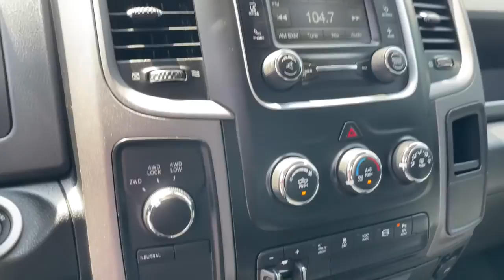2017 Ram 2500 Knoxville, Powell, Maryville, Oak Ridge, Alcoa, TN K5565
True Blue Pearlcoat Used 2017 Ram 2500 available in Knoxville, Tennessee. Servicing the Powell, Maryville, Oak Ridge, Alcoa, TN area.

bEquipment/bbrThis Ram 2500 has satellite radio capabilities. This Ram 2500 is equipped with the latest generation of XM/Sirius Radio. See whats behind you with the back up camera on this unit. This Ram 2500 has a 6.7 liter Straight 6 Cylinder Engine high output engine. This unit shines with an exquisite blue finish. Greater towing safety becomes standard with the installed trailer brake. The Ram 2500 has four wheel drive capabilities. With the keyless entry system on this model you can pop the trunk without dropping your bags from the store. This 3/4 ton pickup has a diesel engine. Anti-lock brakes are standard on this model. This vehicle has an automatic transmission. This Ram 2500 features cruise control for long trips. This three-quarter ton truck can tow almost anything.brbrbPackages/bbrPOPULAR EQUIPMENT GROUP: SiriusXM Satellite Radio; 1-Yr SiriusXM Radio Service; No Satellite Coverage w/AK/HI; For More Info; Call ; Carpet Floor Covering; Front & Rear Floor Mats; Remote Keyless Entry. PROTECTION GROUP. 180 AMP ALTERNATOR. ANTI-SPIN DIFFERENTIAL REAR AXLE. AUTO LEVEL REAR AIR SUSPENSION. CLEARANCE LAMPS. DOT CERTIFIED ROADSIDE SAFETY KIT. ELECTRIC SHIFT-ON-THE-FLY TRANSFER CASE. FRONT & REAR RUBBER FLOOR MATS. MANUFACTURERS STATEMENT OF ORIGIN. PARKSENSE REAR PARK ASSIST SYSTEM. PARKVIEW REAR BACK-UP CAMERA. POWER BLACK TRAILER TOW MIRRORS. RADIO: UCONNECT 3 W/5 DISPLAY. REMOTE KEYLESS ENTRY. SIRIUSXM SATELLITE RADIO. TRAILER BRAKE CONTROL. TRANSFER CASE SKID PLATE SHIELD. WHEEL TO WHEEL SIDE STEPS. WHEELS: 17 X 7.5 STEEL STYLED. Equipment listed is based on original vehicle build. Please confirm the accuracy of the included equipment by calling the dealer prior to purchase.
POPULAR EQUIPMENT GROUP: SiriusXM Satellite Radio; 1-Yr SiriusXM Radio Service; No Satellite Coverage w/AK/HI; For More Info; Call ; Carpet Floor Covering; Front & Rear Floor Mats; Remote Keyless Entry,PROTECTION GROUP,180 AMP ALTERNATOR,ANTI-SPIN DIFFERENTIAL REAR AXLE,AUTO LEVEL REAR AIR SUSPENSION,CLEARANCE LAMPS,DOT CERTIFIED ROADSIDE SAFETY KIT,ELECTRIC SHIFT-ON-THE-FLY TRANSFER CASE,FRONT & REAR RUBBER FLOOR MATS,MANUFACTURERS STATEMENT OF ORIGIN,PARKSENSE REAR PARK ASSIST SYSTEM,PARKVIEW REAR BACK-UP CAMERA,POWER BLACK TRAILER TOW MIRRORS,RADIO: UCONNECT 3 W/5 DISPLAY,REMOTE KEYLESS ENTRY,SIRIUSXM SATELLITE RADIO,TRAILER BRAKE CONTROL,TRANSFER CASE SKID PLATE SHIELD,WHEEL TO WHEEL SIDE STEPS,WHEELS: 17 X 7.5 STEEL STYLED,3.73 Axle Ratio,GVWR: 9;000 lbs,50 State Emissions,Manual Transfer Case,Part-Time Four-Wheel Drive,730CCA Maintenance-Free Battery w/Run Down Protection,160 Amp Alternator,Front Bumper Sight Shields,Tip Start,Trailer Wiring Harness,2200# Maximum Payload,HD Shock Absorbers,Front Anti-Roll Bar,HD Suspension,Hydraulic Power-Assist Steering,32 Gal. Fuel Tank,Single Stainless Steel Exhaust,Auto Locking Hubs,Multi-Link Front Suspension w/Coil Springs,Multi-Link Rear Suspension w/Coil Springs,4-Wheel Disc Brakes w/4-Wheel ABS; Front And Rear Vented Discs; Brake Assist and Hill Hold Control,Regular Box Style,Center Hub,Steel Spare Wheel,Clearcoat Paint,Black Front Bumper,Black Rear Step Bumper,Black Side Windows Trim and Black Front Windshield Trim,Black Door Handles,Black Exterior Mirrors,Fixed Rear Window,Variable Intermittent Wipers,Deep Tinted Glass,Fully Galvanized Steel Panels,Black Grille,Front License Plate Bracket,Hemi Badge,Tailgate Rear Cargo Access,Auto On/Off Aero-Composite Halogen Headlamps w/Delay-Off,Cargo Lamp w/High Mount Stop Light,Next Generation Engine Controller,Radio w/Seek-Scan; Clock and Radio Data System,6 Speakers,Fixed Antenna,Driver Seat,Passenger Seat,Vinyl Rear Seat,Manual Tilt Steering Column,Gauges;  Speedometer; Odometer; Voltmeter; Oil Pressure; Engine Coolant Temp; Tachometer; Oil Temperature; Transmission Fluid Temp; Engine Hour Meter and Trip Odometer,Rear Folding Seat,Front Cupholder,Cruise Control w/Steering Wheel Controls,Manual Air Conditioning,HVAC;  Underseat Ducts and Console Ducts,Glove Box,Interior Trim;  Metal-Look Instrument Panel Insert and Chrome/Metal-Look Interior Accents,Full Cloth Headliner,Urethane Gear Shifter Material,Day-Night Rearview Mirror,2 12V DC Power Outlets,Partial Floor Console w/Storage and 2 12V DC Power Outlets,Fade-To-Off Interior Lighting,Full Viny